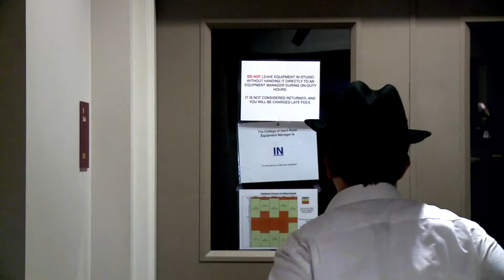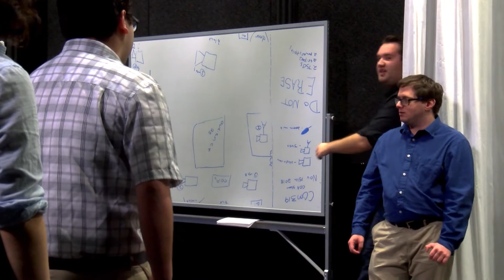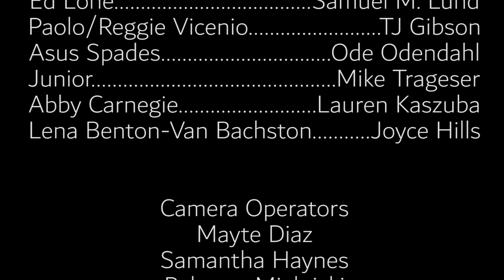Grades of Our Lives, Series Finale: "The Gone and the Ghostly"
SRTV's first scripted show comes to a terrifying conclusion when Lena seeks help from Anna, Reggie, and Ed after her startling experience with the studio ghost, Standish.

Sound Effects by: Freesound, All Free Sound Effects
Edited by: Joyce Hills
Special Effects by: Joyce Hills
Filmed at: Hearst Television Studio